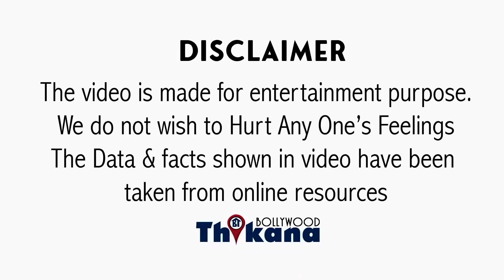EXCLUSIVE | "Sushant Singh को लेकर 2500 बार बात की क्यों की ...." Rinku Dhawan